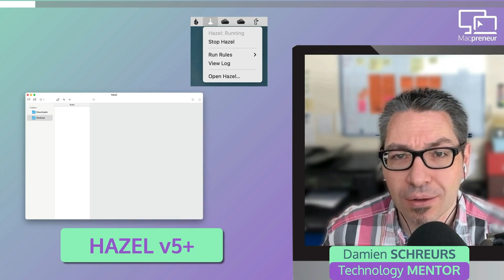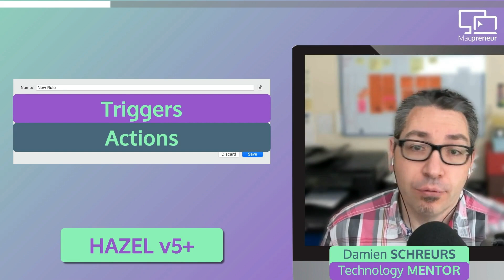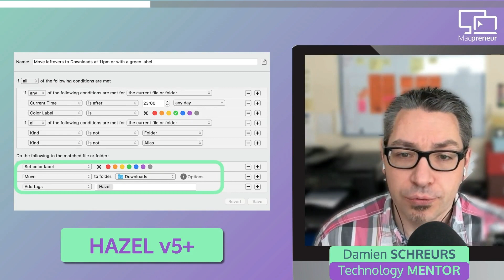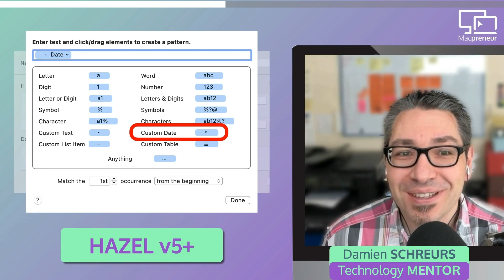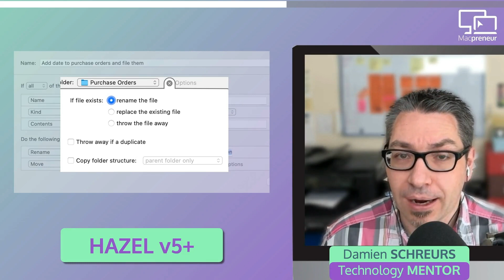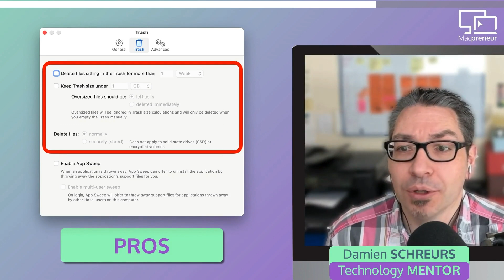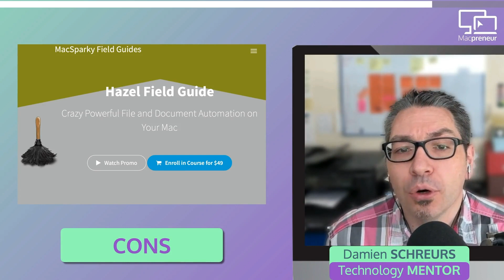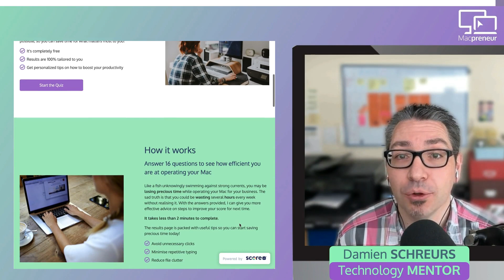Put File Management on Autopilot with Hazel for Mac (MP067)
Hazel is a game changer when it comes to automating file management on my Mac, and it has saved me thousands of hours over the past 10 years.  In this video, you'll discover what Hazel can do that Automator cannot, and real life examples of how I use Hazel to put file management almost on autopilot. for a list of tools I use to streamline my business

✅ Want to save time and be more efficient on your Mac?

Get personalized Mac productivity tips today! Complete your free quiz. It takes less than 2 minutes! PLUS: Get an exclusive link to book a free 30-min Zoom call with me!

✅ Wondering where to start streamlining your solo business?

Kickstart your unique journey with a 360° Tech Diagnostic

Highlights:
00:00 Intro
00:27 Hazel intro
01:32 Hazel's interface
03:57 Hazel rules overview
04:38 Hazel example n°1
05:49 Hazel example n°2
07:16 Hazel example n°3
10:51 Pros of Hazel
15:15 Cons of Hazel
16:27 Hazel pricing
17:23 Recap
17:54 Next